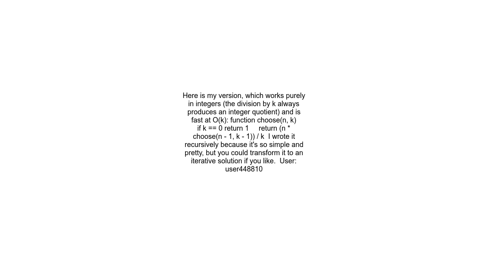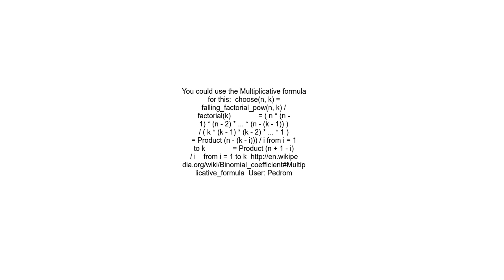Best way of calculating n choose k